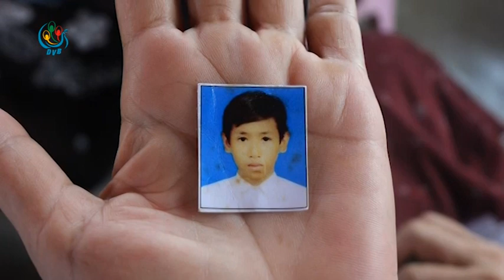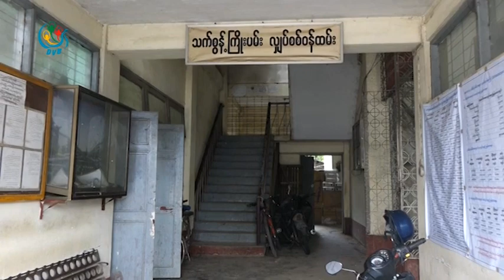DVB - လွ်ပ္စစ္နဲ႔ စြမ္းအင္ဝန္ႀကီးဌာနမွာ ေလ်ာ့ရဲမႈေတြ ရွိတယ္လို႔ ေ၀ဖန္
လွ်ပ္စစ္နဲ႔ စြမ္းအင္ဝန္ႀကီးဌာနမွာ ေလ်ာ့ရဲမႈေတြ ရွိတယ္လို႔ ဓာတ္လိုက္ေသဆံုးသြားတဲ့ ေမာင္မ်ဳိးမင္းထြန္း စ်ာပနကုိ တက္ေရာက္ခဲ့သူေတြက တညီတညြတ္တည္းေဝဖန္ေျပာဆုိလိုက္ပါတယ္။ ဒီသတင္းကို ရူပါေအာင္ဝင္း ကေပးပို႔ထားပါတယ္။